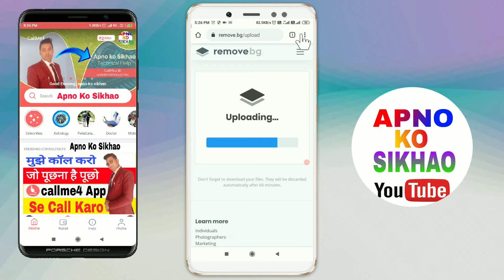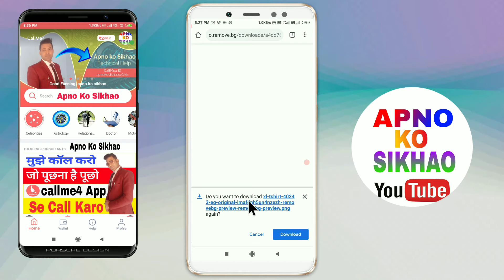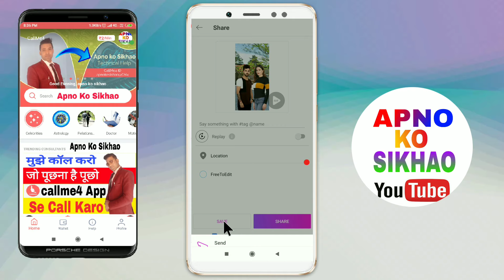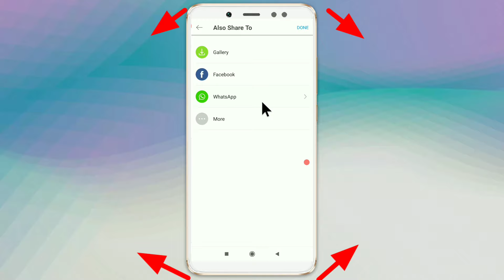Do alag alag photo ko ik saath kaise jode | photo jodne wala app | photo banane wala apps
Photo se background hataye png banaye remove background photo